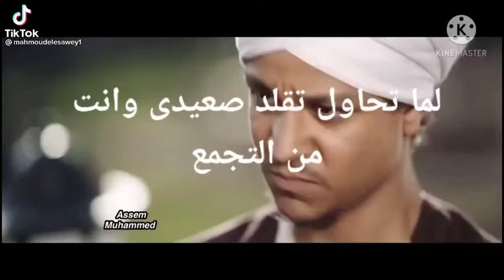لما تحاول تقلت صعيدي وانت من التجمع